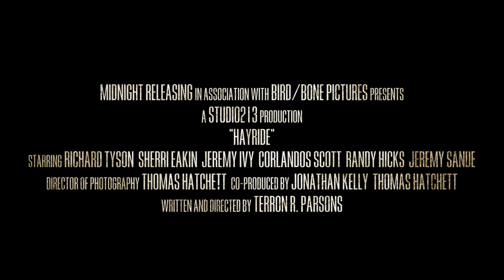"Hayride" 2013 Fangoria Exclusive Trailer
Hayride is a new Slasher film starring Richard Tyson Directed by Terron R. Parsons, Produced by Studio213 and distributed world wide by Acort International Pictures.  Available Everywhere May 7th!